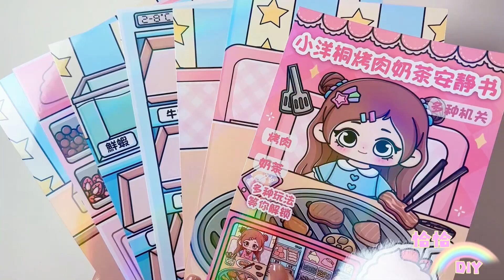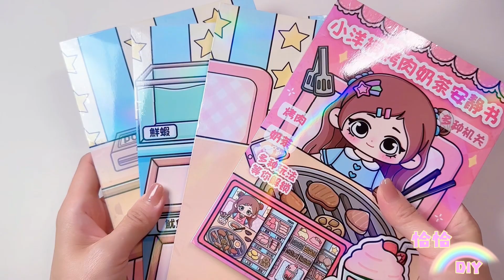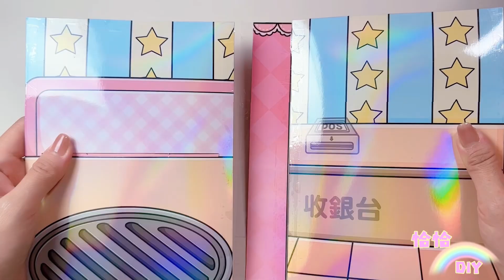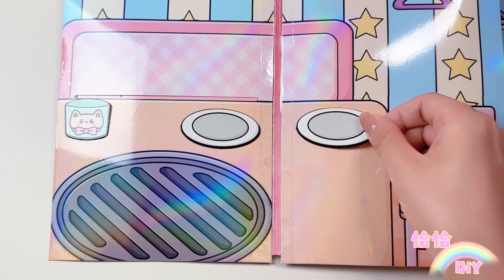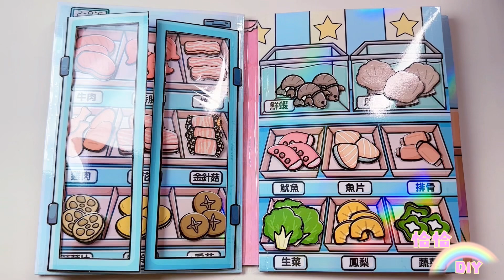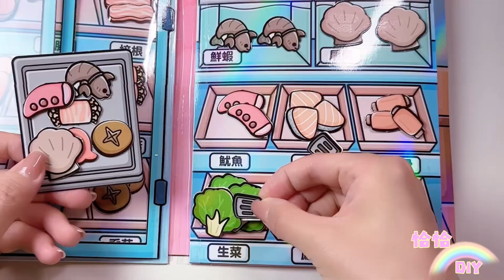安靜書 小洋桐 烤肉奶茶 DIY立體書拼貼 聲控 白噪音 沉浸式 ASMR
Quiet Book Xiao Yangtong Barbecue Milk Tea DIY Three-dimensional Book Collage Immersive and ASMR